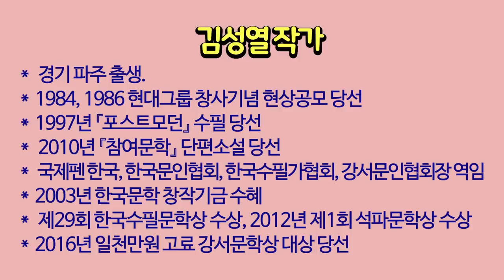김성열 ‘청보리’/ 또 다시 이별이 올까봐 두려워 맘놓고 연애도 못하는 '청보리'같은 그녀의 춥기만 한 삶/ 책읽어주는여자/ 지니라디오/ 오디오북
*작품명;  ‘청보리’
(김성열 작가 소설집 '그 여자의 마지막 겨울' 중 )
*지은이; 김성열
*출판사; 문예바다(2017년)

[저자 소개]
 * 경기 파주 출생
 * 1984, 1986 현대그룹 창사기념 현상공모 당선
 * 1997년 『포스트모던』 수필 당선
 * 2010년 『참여문학』 단편소설 당선
 * 국제펜 한국, 한국문인협회, 한국수필가협회,파주문인협회 회원, 강서문         인협회장 역임
 * 2003년 한국문학 창작기금 수혜
 * 제29회 한국수필문학상 수상
 * 2012년 제1회 석파문학상 수상
 * 2016년 일천만원 고료 강서문학상 대상 당선.
수필집
 * 『가깝고도 먼 그곳』, 『청계천 비둘기와 노점상 할머니』
최근작 : '소금꽃 바다', '그 여자의 마지막 겨울', '아내의 향기'

[책소개]
중동 산업 현장에서 황금기를 보낸 경력이 있는 작가 김성렬의 첫 번째 소설집. 70년 중동 특수에 차출되어 열사의 사막에 내던져진 그 공동체적 체험을 응축시킨 '잃어버린 광장'을 포함하여 총 10편의 작품이 수록되어 있다.

목차
* 작가의 말 … 6
* 어느 재판장의 즉심판결 … 11
* 그 여자의 마지막 겨울 … 39
* 벌목꾼과 분이 … 69
* 잃어버린 광장 … 99
* 청보리 … 127
* 흑묘黑猫들의 천국 … 157
* 가을 만찬 … 185
* 지옥地獄의 봄 … 213
* 거룩한 인연 … 243
* 귀향歸鄕 … 271

[타임라인]
00:00:03  인트로(책 소개 및 작가 소개)
00:00:25  이야기 본문
01:00:40  클로징(작품 감상)